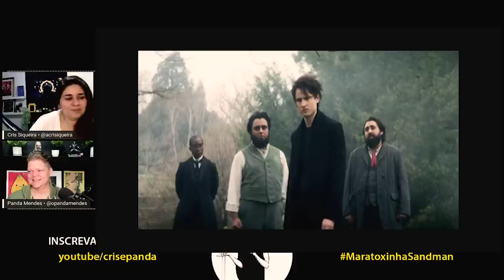SANDMAN traz o melhor do SONHAR e de Lúcifer também! (com spoiler)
Vídeo de bate papo (com spoiler|) sobre SANDMAN, a nova série da Netflix inspirada no universo criado pelo autor Neil Gaiman.

Sandman (Netflix) - Um mago tenta capturar a Morte para barganhar pela vida eterna, no entanto, acaba prendendo seu irmão mais novo, Sonho. Temendo por sua segurança, o mago o mantém preso em uma garrafa de vidro por décadas. Após sua fuga, Sonho, também conhecido como Morpheus, parte em busca de seus poderosos objetos perdidos.